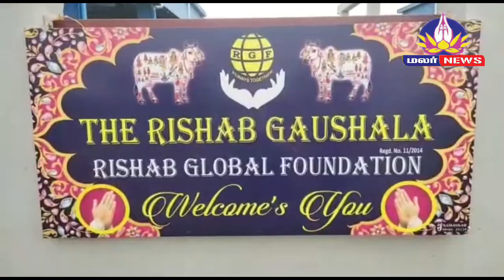ஜி சி எஸ் பசுமை இயக்கத்தின் சார்பில் நடைபெற்ற முப்பெரும் விழா